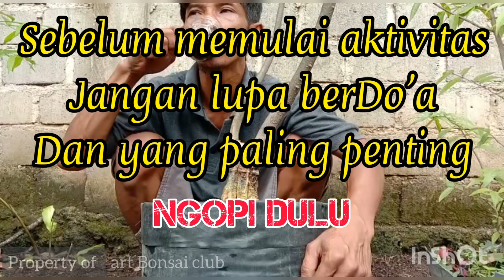Eksekusi Bahan Anting Putri hasil Stek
bahan Anting Putri hasil Stek... bahan Bonsai ini sudah dipecah batang...
simak videonya..
like komen dan share ya Lur...